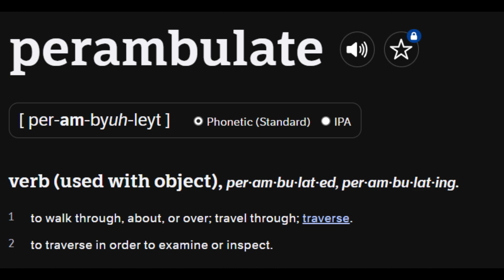Word of the Week- Episode 13 (Perambulate)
The word perambulate means to travel by walking about.

Example: The man leisurely perambulated through the park.